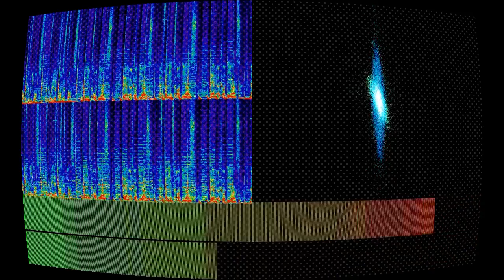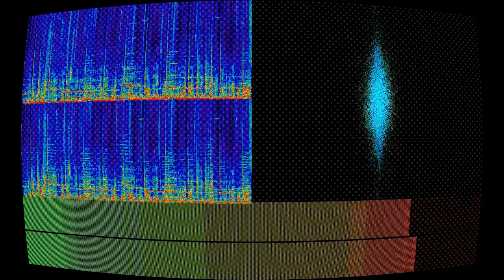Man From France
“Man From France” by Simon Panrucker